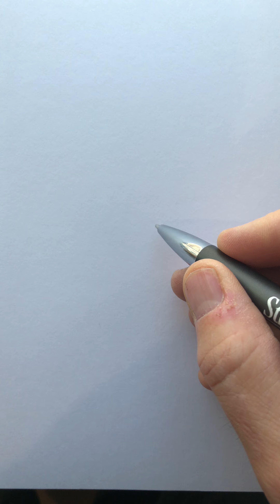The puppy sketch